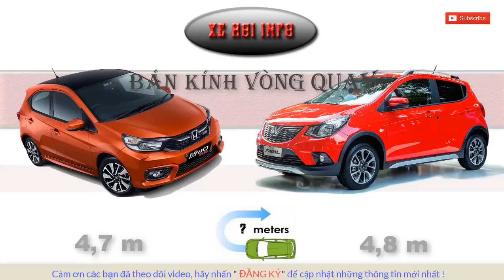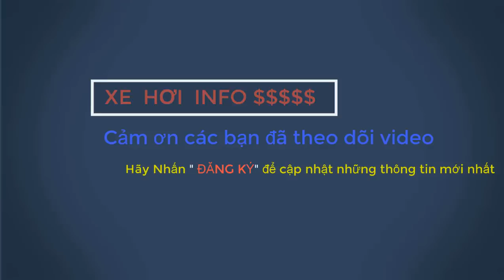SO SÁNH THÔNG SỐ HAI TÂN BINH LÀ VINFAST FADIL VS HONDA BRIO (CAR COMPARISON)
VinFast đã chính thức giới thiệu và công bố giá bán cho mẫu Fadil mới có giá 336 triệu đồng (giá khuyến mãi chưa bao gồm 10% VAT). Fadil sẽ nằm trong phân khúc xe cỡ nhỏ hạng A, cạnh tranh với những cái tên như Huyndai Grand i10, Kia Morning, Toyota Wigo, Suzuki Celerio và không thể bỏ qua một cái tên mới được giới thiệu ít hôm và sẽ về thị trường và đầu năm 2019 đó là Honda Brio 2019. Mời các bạn cùng Xe Hơi Info so sánh thông số hai tân binh là Vinfast Fadil bản cao cấp và Honda Brio bản cao cấp để xem thế mạnh cạnh tranh của 2 tân binh thế nào nha!